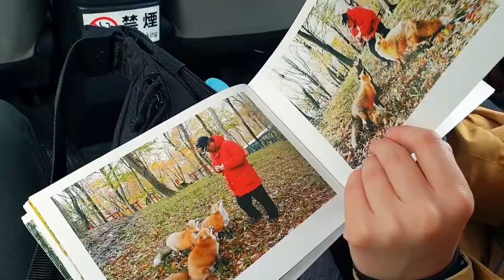Vlog #5 - SHIROISHI, je visite le village des renards (Flop ♣️)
Je suis parti à la visite du merveilleux Kitsune Mura, le village des renards ! Un lieu proche de Fukushima qui vaut le détour !
Bon visionnage !

N'hésite pas à lâcher un pouce bleu magique 👍 et à nous dire en commentaire ton ressenti sur cette vidéo et si tu as des questions !

Song: Birocratic - Corporate Japan (VLOG MUSIC - No Copyright)

I N S T A G R A M : @magic_flop
T W I T T E R : @Art_Of_Magic

Magicalement, ♣️ Magic Fantasy ♠️